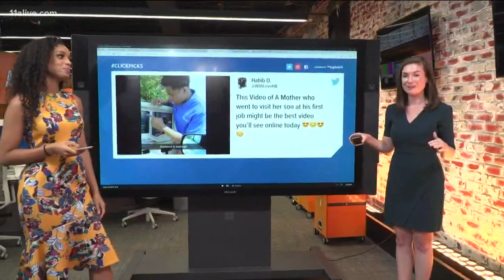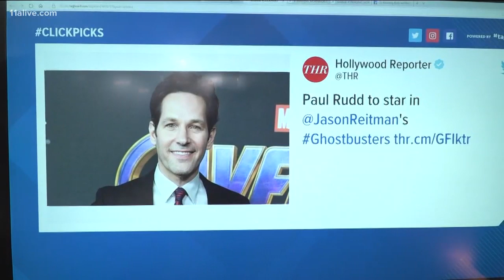Mom visits son at first job, delights social media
The mother posted the video to Twitter of herself getting a kick out of seeing her son at his first job.